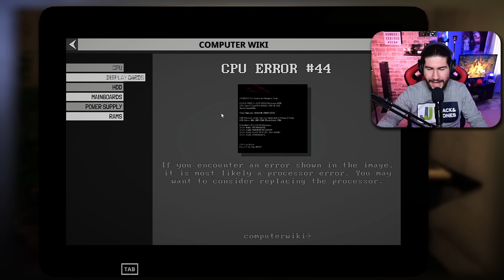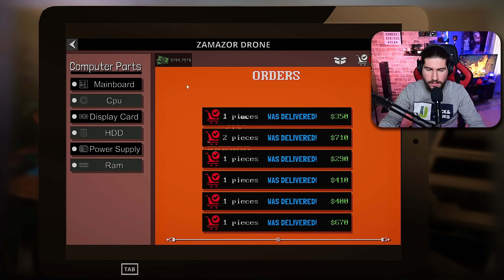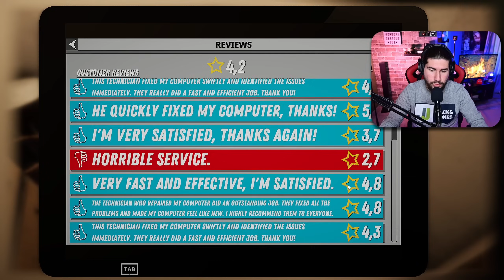Με έκλεψε μπροστά στα μάτια μου! Computer Repair Shop Greek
Στο σημερινό βίντεο ανοίγουμε το δικό μας μαγαζί που επισκευάζουμε ηλεκτρονικούς υπολογιστές! Πήγε όμως καλά;

🟢ΤΟ PC ΜΟΥ:
CPU: AMD ​Ryzen 5 2600 Box 3.4GHz
GPU: Gainward GeForce RTX 3060 Ti 8GB Ghost
Motherboard: Gigabyte Aorus B450 Elite (rev. 1.0)
RAM: G.Skill TridentZ RGB 16GB DDR4-3200MHz
HDD: Western Digital Blue 4ΤΒ
HDD: Western Digital Black 500GB (64MB Cache) (X2)
SSD: Kingston A400 240GB
PSU: Thermaltake Smart RGB 600W
PC Case: Aerocool Shard

🔵🎤Μικρόφωνο: Audio Technica ATR2100X
🖱Mouse: Logitech G502
⌨Keyboard: Motospeed CK108 (Outemu Black)
📸Κάμερα: Nikon Z30
🥽VR Headset: Sony PlayStation VR